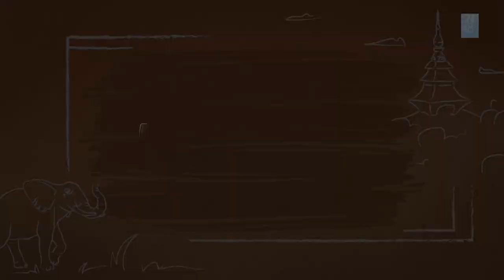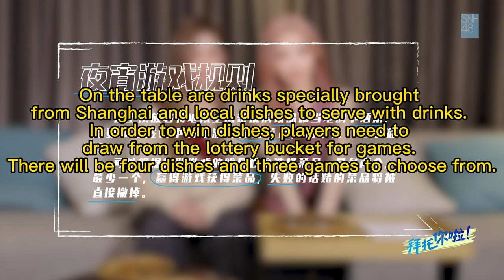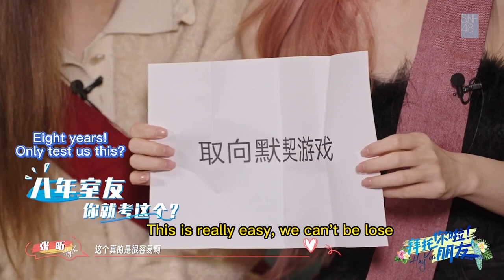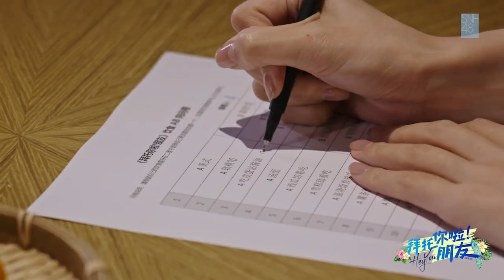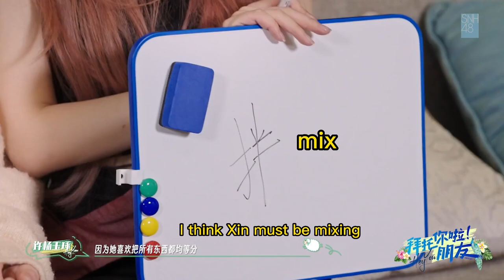【Eng Sub】XinYang - 𝑯𝒆𝒚 𝒀𝒐𝒖! 【𝑬𝒑𝒊𝒔𝒐𝒅𝒆 1 ：𝑩𝒆𝒇𝒐𝒓𝒆 𝒕𝒓𝒊𝒑】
Episode 1 of the new snh48 variety show featuring Zhang Xin and Xu YangYuZhuo